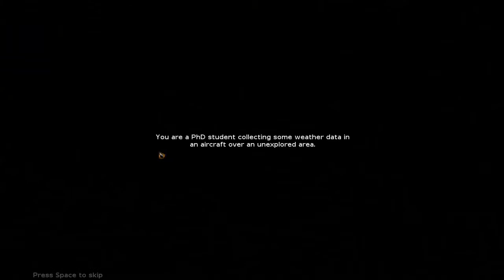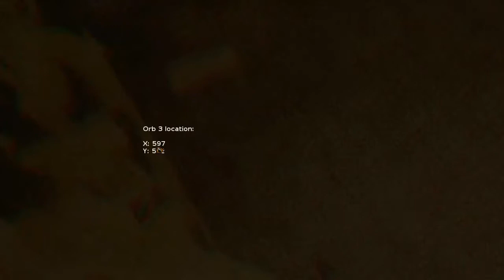Hylophobia - perdido na floresta, 3 Orbs! Foi fácil!!? (PT)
Bem vindos soldados!
Direto da BASE 02 sai mais um video!

hj trago aqui pra vcs um game bem legalzinho =D, Hylophobia, e uma proposta de game no melhor estilo do slender, so q com algumas diferenças =D, quem gostar deixe seu like ai, dependendo doq acharem eu passo e ate dobro o link pra vcs kkk =v

seu joinha faz toda a diferença! ^^

 Nossos links uteis! ;D

 Conheça Tbm nossos outros Videos!

 1. Gameplays

 2. Videos Engraçados